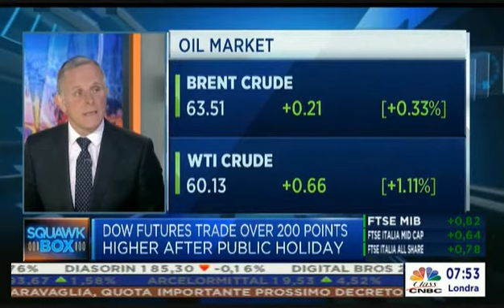La Cina spinge le materie prime al rally e i bond rischiano il testacoda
Salvatore Gaziano, responsabile strategie di investimento di SoldiExpert SCF, ospite nell'appuntamento settimanale su Class CNBC a Caffè Affari con Irene Elisei commenta i temi più caldi.
Continua la fase positiva per le azioni e l'Asia continua a spingere insieme alla tecnologia Usa. Questa settimana riportano i risultati i big delle materie prime minerarie e dalle commodity si evidenzia da diversi mesi una forte risalita sostenuta dalla Cina (oltre il 50% del mercato dell'alluminio dipende da questa nazione) e dalla transizione energetica. E l'inflazione anche per questo, secondo alcuni analisti, potrebbe rialzare la testa con effetti non benefici ulteriori per il mondo obbligazionario.

➡️Se si desidera ricevere questo tipo di inFormazione e restare inFormati è consigliabile iscriversi oltre che al canal di YouTube di SoldiExpert SCF (in alto a destra cliccando) anche a: